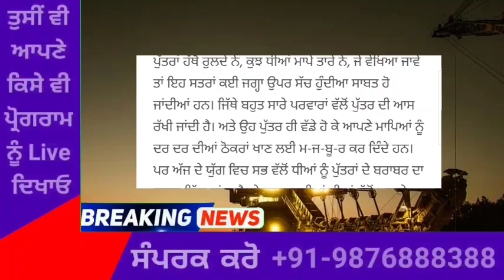punjabi news today live - Punjab News Tv - ਇਸ ਵੇਲੇ ਦੀ ਵੱਡੀ ਪੰਜਾਬੀ ਖਬਰ